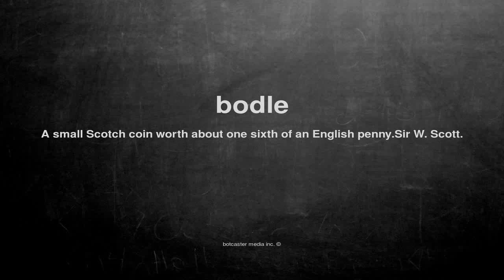What does bodle mean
What does bodle mean in English?